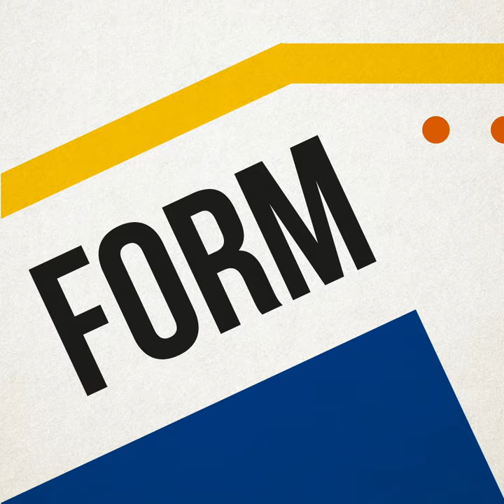PrimeTaper carousel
Het DS PrimeTaper implantaatsysteem is de perfecte combinatie van vorm en functie.

Het implantaat heeft een progressief schroefdraadontwerp waardoor het  makkelijk snijdt en vastgrijpt in het bot. Dit maakt immediate functie en korte proceduretijden mogelijk.

Het resultaat? Mooie, blijvende resultaten voor uw patiënten - en gemoedsrust voor u.

Dentsply Sirona introduceert DS PrimeTaper, een nieuw implantaatsysteem dat bestaat uit een modern tapered implantaat, geharmoniseerde prothetische opties een chirurgische en prothetische kit.

Dentsply Sirona is 's werelds grootste fabrikant van professionele tandheelkundige producten en technologieën, waardoor tandheelkundige professionals betere, veiligere en snellere tandheelkundige zorg kunnen bieden. Met het breedste klinische onderwijsplatform en een ongeëvenaarde toewijding aan R&D in de tandheelkunde, leiden onze missie en visie ons om continu beter te worden, onze klanten te ondersteunen en patiëntenzorg over de hele wereld te bevorderen.